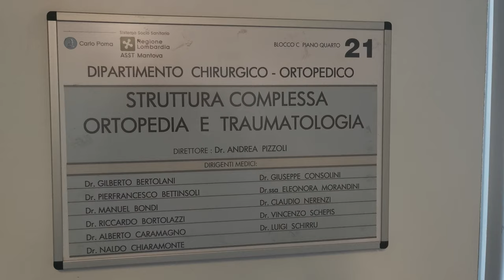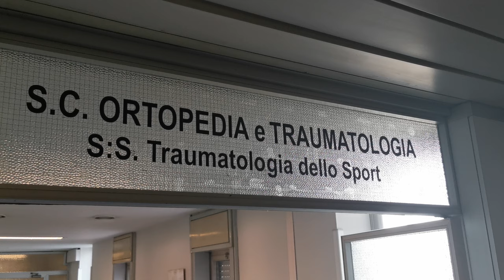Intervista ad Andrea Pizzoli